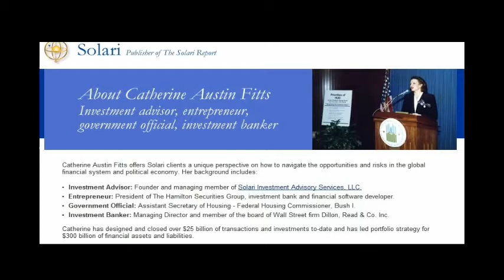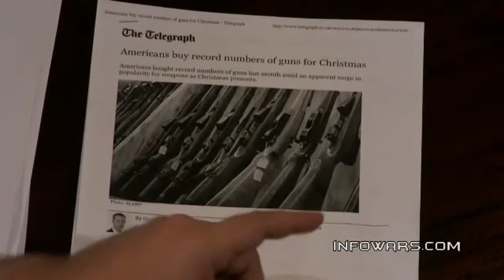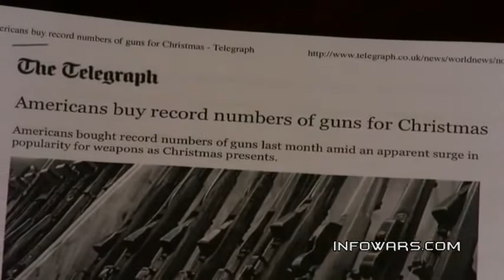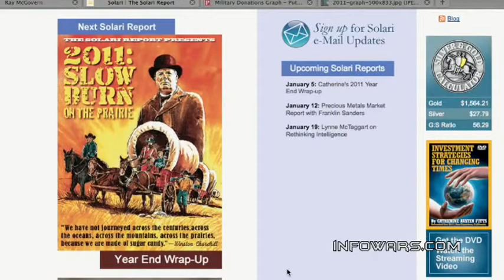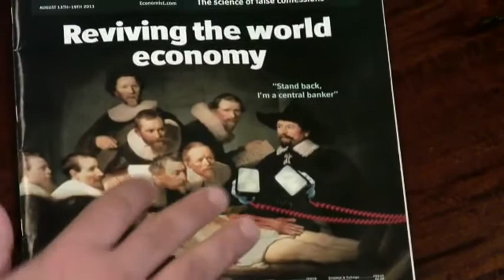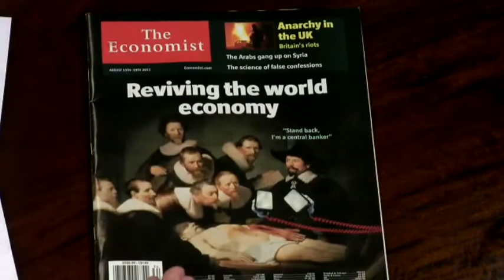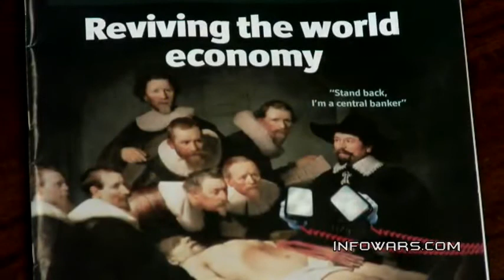Catherine Austin Fitts: Alex Jones Interview Collection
RustysMetals.com

All About:
Catherine Austin Fitts
Alex Jones Interviews

Smart, Intelligent Whistle Blower Who Has Been In Senior Bush Admin and Found Herself In Court For 10 Years After Blowing The Whistle On The Deliberate Destruction Of Wealth In America.